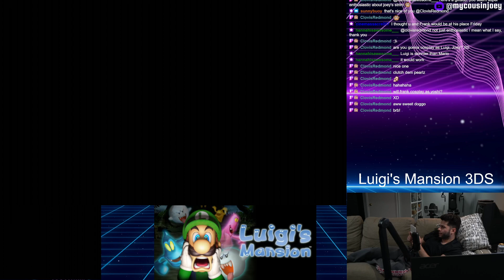Luigi's Mansion Part 1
Part 1 of my Luigi's Mansion 3DS streams